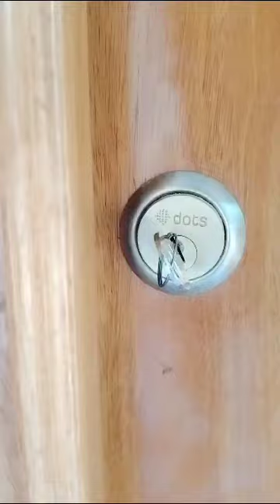Kolangattukara Renju | Home opening | Meenad Vinayakan